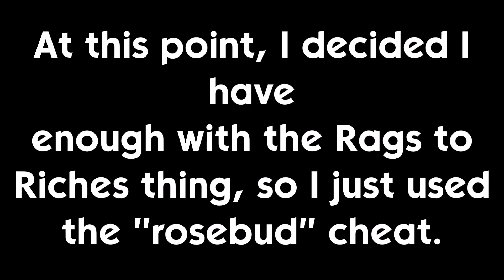Krystal The Squirrel Plays The Sims: Complete Collection Episode 27 (No Commentary)